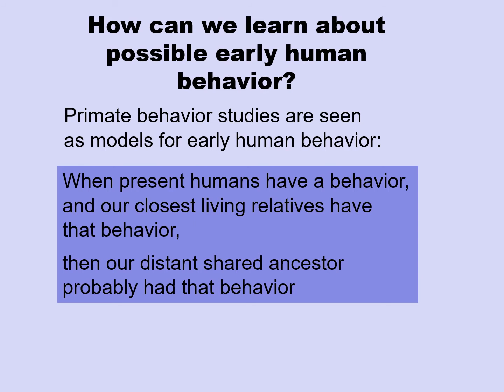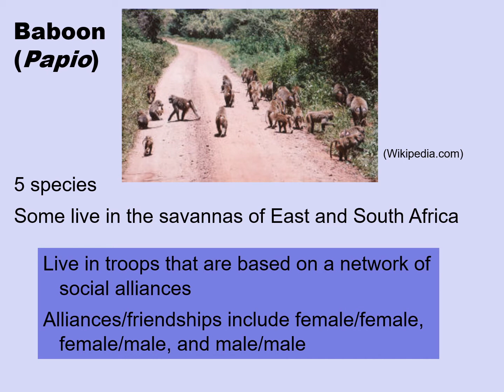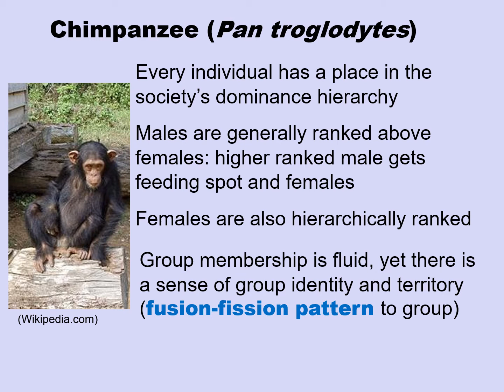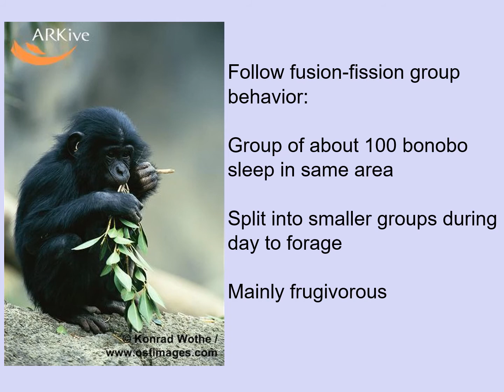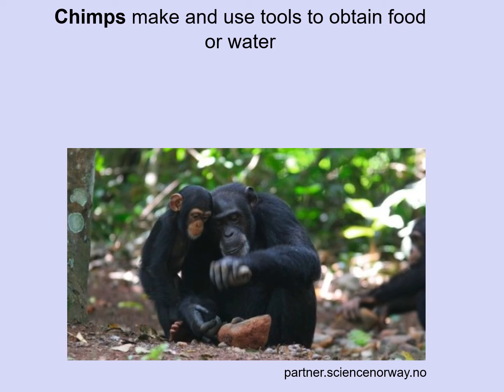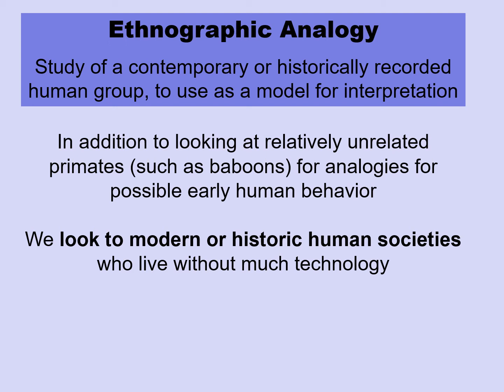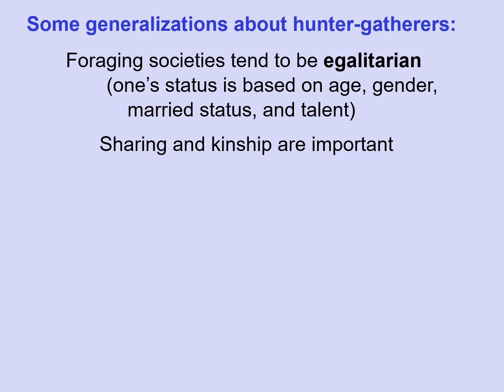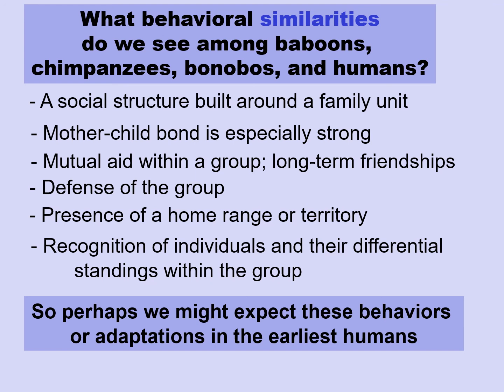Primate Behavior Part 2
Overview of how modern homologous (chimpanzee and bonobo) and analogous (baboon, human hunter/gatherers/foragers) behaviors may inform us about potential earliest human behaviors 5-6 mya. Thumbnail photo from partner.sciencenorway.no